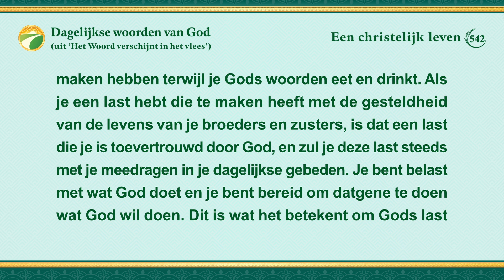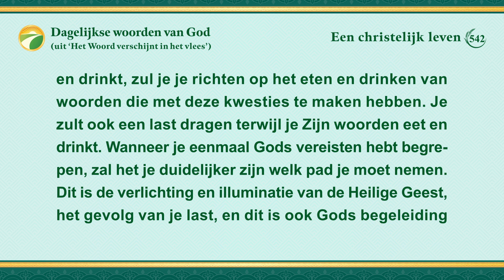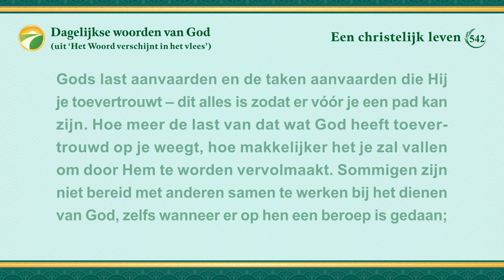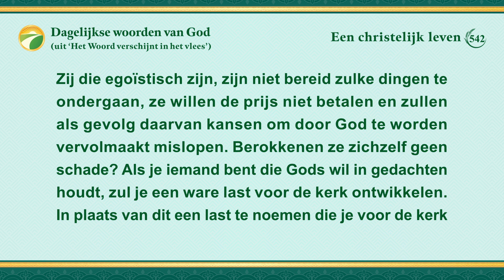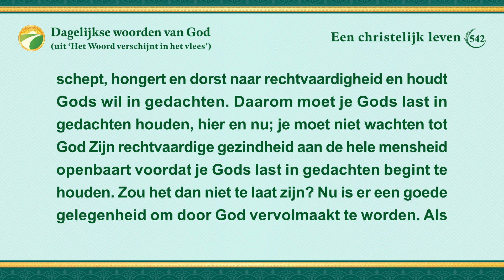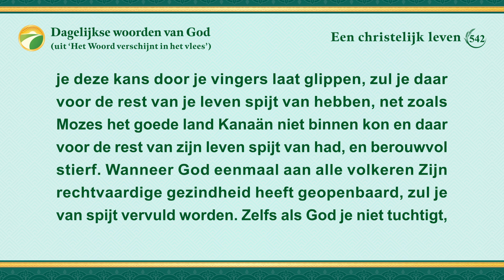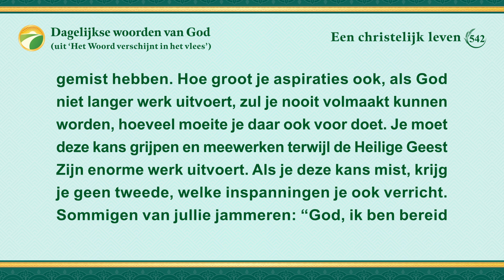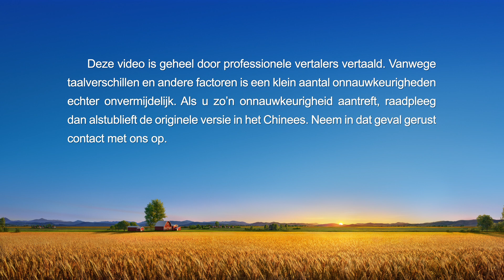Dagelijkse woorden van God: Intrede in het leven | Fragment 542